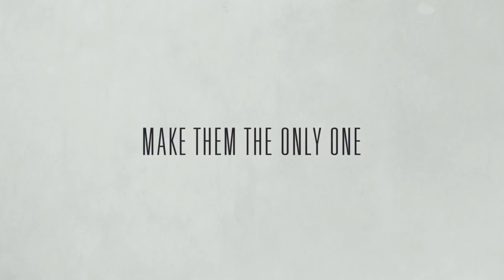CITYSONG1 - Resultados Semifinal 2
Las 15 ciudades más votadas pasan a la Gran Final mientras que los 12 siguientes quedan eliminados.